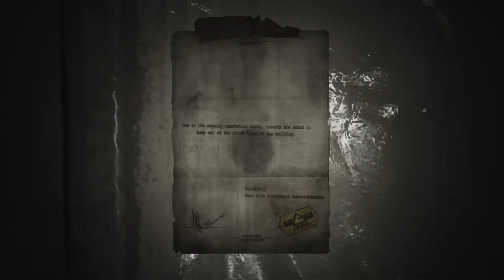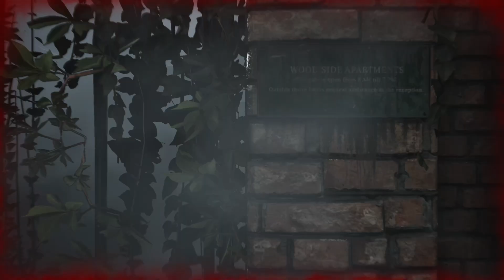SILENT HILL 2 REMAKE Walkthrough Gameplay Part 3 FULL GAME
Dive deep into the eerie landscapes and psychological horror that has captivated gamers for decades. Join us as we explore gameplay tips, lore breakdowns, character analyses, and chilling theories surrounding this iconic title.

We'll keep you updated with the latest news, trailers, and exclusive content, while also revisiting the original game's impact on the horror genre. Whether you’re a newcomer or a longtime fan, there’s something here for everyone.

🔔 Don’t forget to enable notifications to stay updated on all our latest uploads!